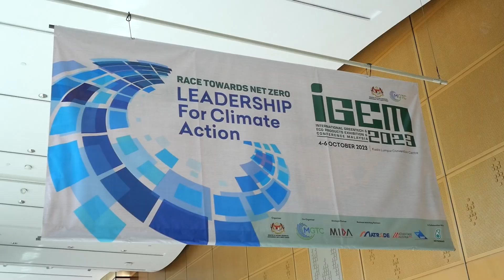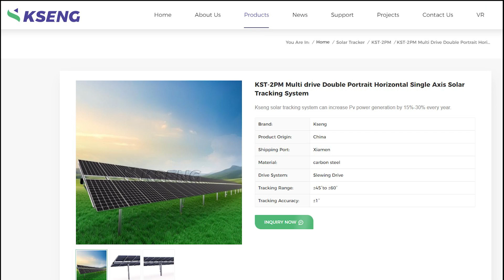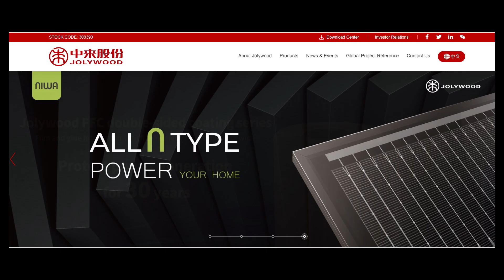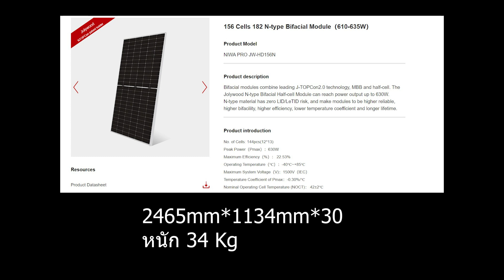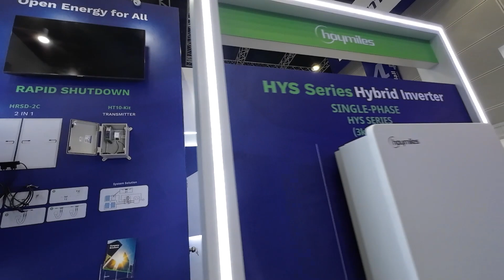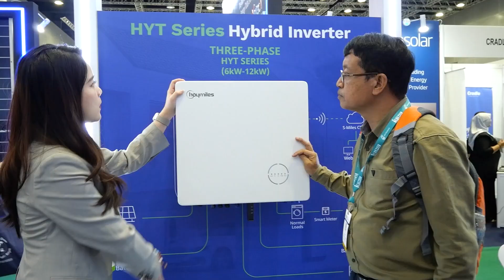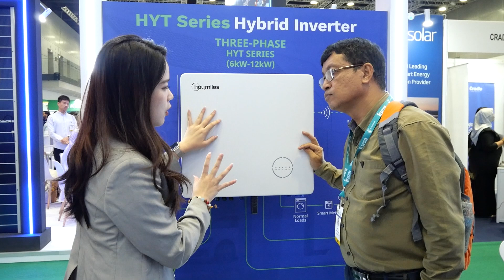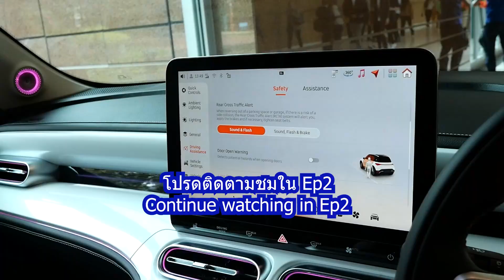iGEM2023 Solar Trad show in Malaysia#hoymiles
พาเดินชมงาน iGEM2023 4-6 October 2023 งานแสดงสินค้าโซลาร์เซลล์ และยานยนไฟฟ้าประเทศมาเลเซีย